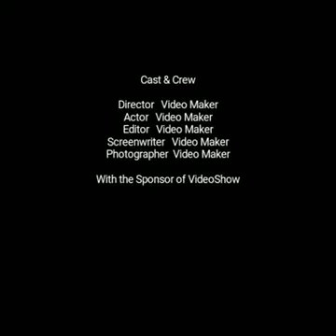What is the Juiceplus Business all about? Financial freedom online with your Mobile Phone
Our products are healthy products Made from 30 varieties of fruits and vegetables. The products are scientifically proven to help u bridge the gap between what u  eat and what u supposed to it.
We have products that could help u with ur weight management, immune system, skin, oxidative stress, inflation, blood circulation, dental health etc and they are rich in vitamins, minerals, fiber and protein.
Our products are filled with antioxidants which helps ur body to fight for itself and protect itself from external radicals.
🇦🇺 Australia 🇦🇺 🇦🇹 Austria 🇦🇹🇧🇪 Belgium 🇧🇪🇨🇦 Canada 🇨🇦🇩🇰 Denmark 🇩🇰🇫🇮 Finland 🇫🇮🇫🇷 France 🇫🇷🇩🇪 Germany 🇩🇪🇮🇪 Ireland 🇮🇪🇮🇱 Israel 🇮🇱🇮🇹 Italy 🇮🇹🇱🇺 Luxembourg 🇱🇺🇲🇾 Malaysia 🇲🇾🇳🇱 Netherlands 🇳🇱🇳🇿 New Zealand 🇳🇿🇳🇴 Norway 🇳🇴🇵🇱 Poland 🇵🇱🇵🇹 Portugal 🇵🇹🇸🇬 Singapore 🇸🇬🇪🇸 Spain 🇪🇸🇸🇪 Sweden 🇸🇪🇨🇭 Switzerland 🇨🇭🇬🇧 U.K. 🇬🇧🇺🇸 USA 🇺🇸 UAE.
The business is all about inspiring healthy living around the world.
It is an online business that u can do from any where, even if u are working, schooling or staying at home (18+).
Once u get urself registered, an email will be sent to u and in the email is ur virtual office and website.
Then u start marketing about the products on social media, u don’t stock, u don’t ship, u only need to tell people about the products by using Facebook, Instagram, YouTube etc.
And when someone wants to buy, u give them ur website and u get commission.

If u now want ur business to grow faster, use the power of social media. Start posting every day on Facebook, Instagram or YouTube and u will start bringing other people into ur business and start building your organization.